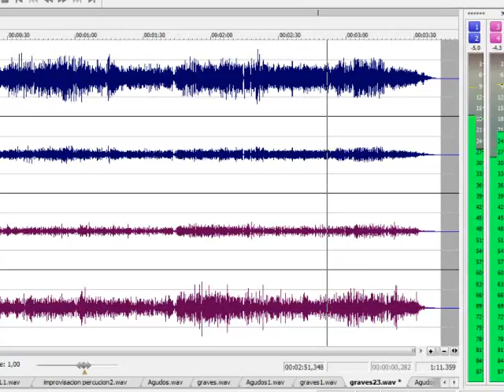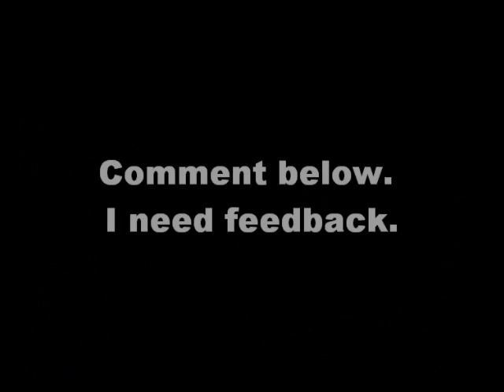[The Velvet Raidiz & Nico] Improvisation with Guitar Rig 4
Testing something.